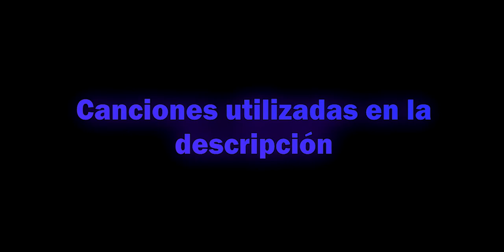Soy muy malo con la DLQ (no es broma) - Call Of Duty Mobile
Hay algo que ya no le encuentro lógica y es que una mira default de un sniper  (que es más pesada), tiene igual velocidad de apuntado que con una de punto o técnica, éstas últimas deberían ser más rápidas por tener menos peso o algo del estilo, a estas alturas mejor me acostumbro a jugar con sus miras por default en vez de tácticas (en las armas de tirador, aún seguiré no usando mira ninguna)